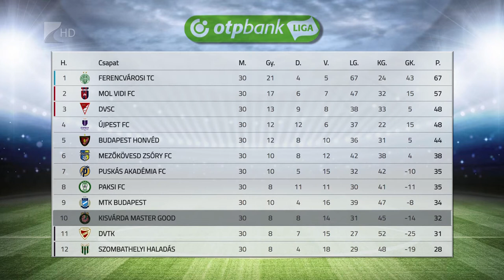Várdai vereség - Kölcsey Tv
Hazai pályán szenvedett vereséget a sereghajtó Szombathelytől a kisvárdai futballcsapat. Dajka László együttese az NB I harmincadik fordulójában lejátszott mérkőzésen 2-1-re kapott ki a Haladástól. A Kisvárda szombaton Debrecenben lép pályára.